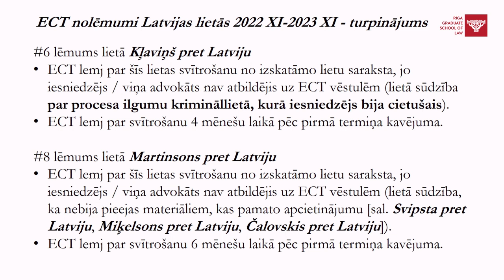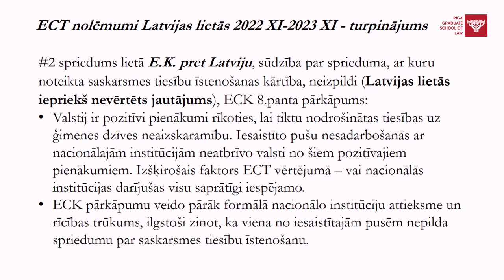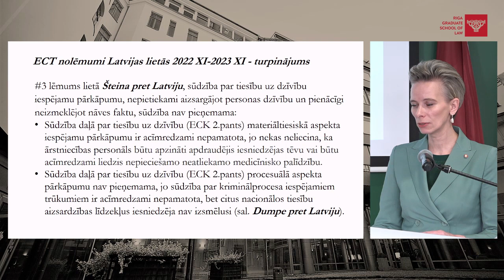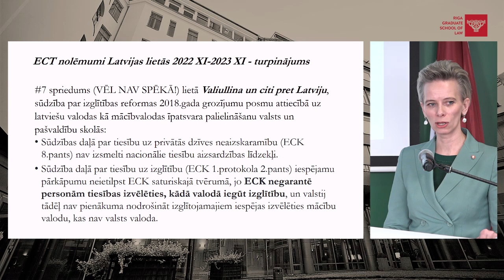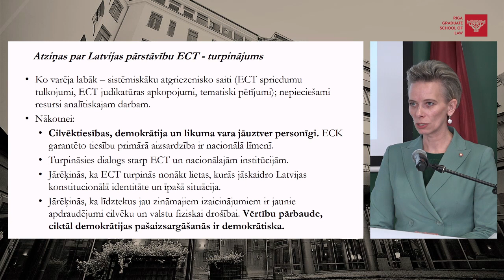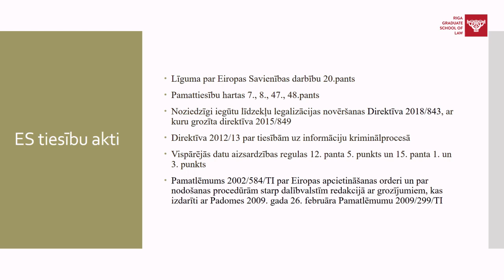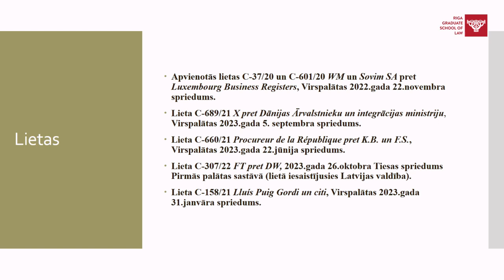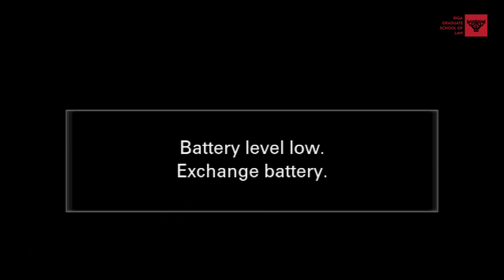Ikgadējā Cilvēktiesību konference, 2.11.2023. Pilns ieraksts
Ikgadējā Cilvēktiesību konference "Kad sportā ienāk cilvēktiesības",  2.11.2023. Pilns ieraksts